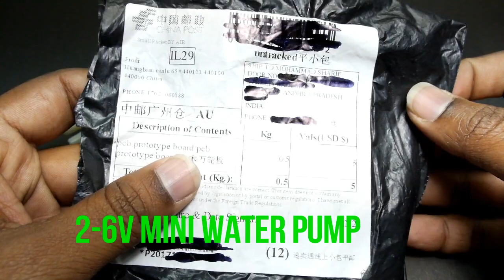testing & what's inside vacuum pump and mini pump | MR SHA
in this video is testing with vacuum pump and mini (micro) pump.
and what's inside of vacuum pump.

1. 12v vacuum pump

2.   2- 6v mini (micro) bresless pump